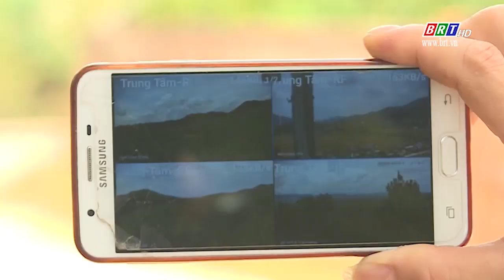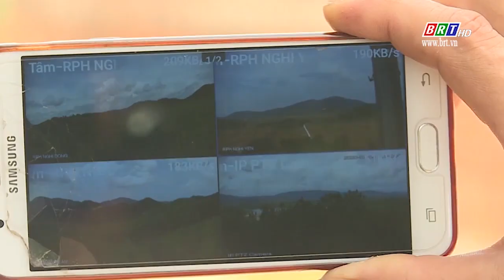"Mắt rừng" - Phòng chống cháy rừng hiệu quả | BRTgo